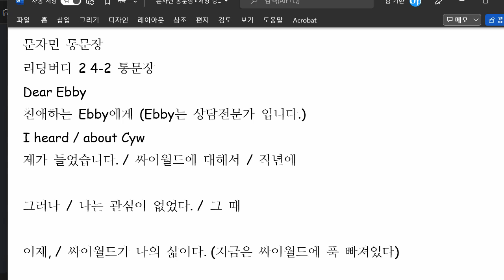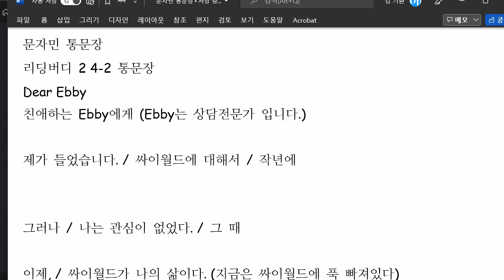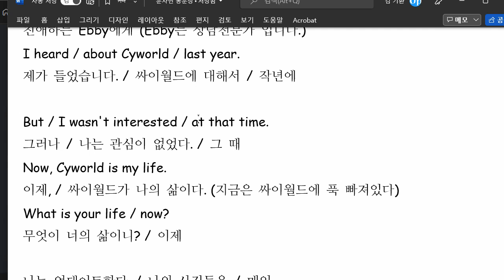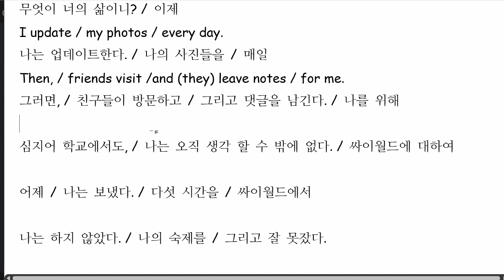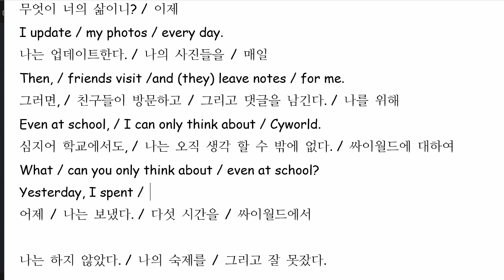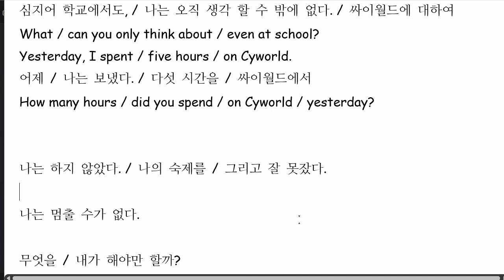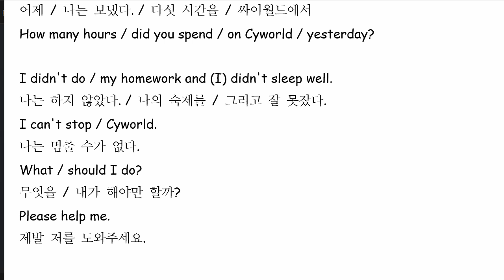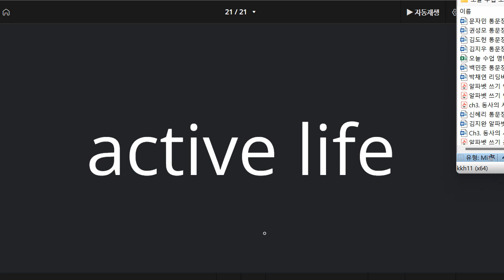문자민 2022 02 25 통문장 성취도 85